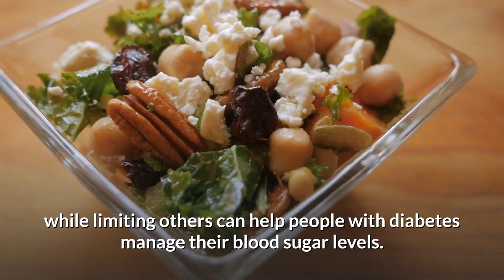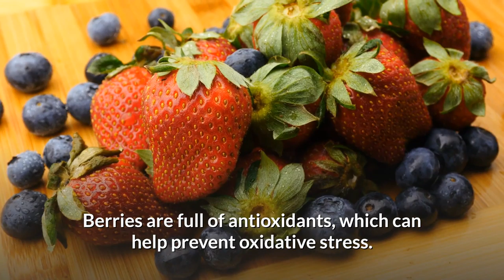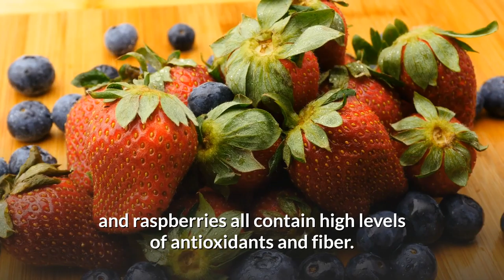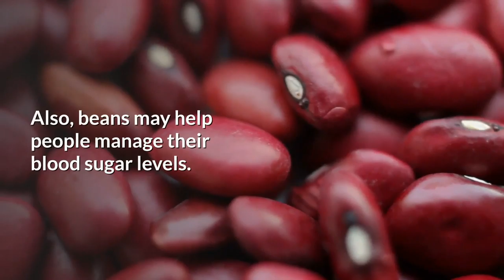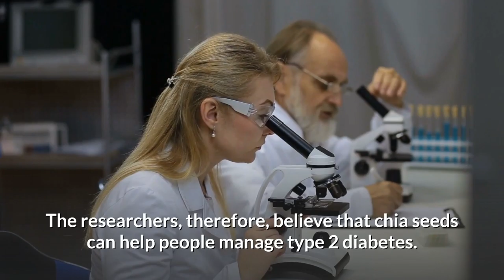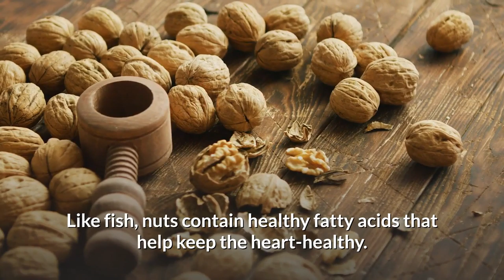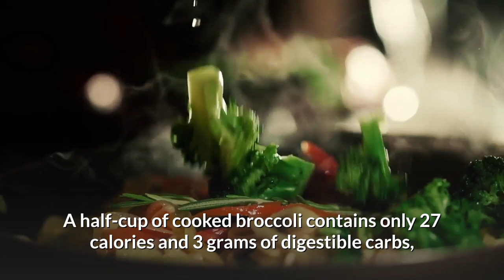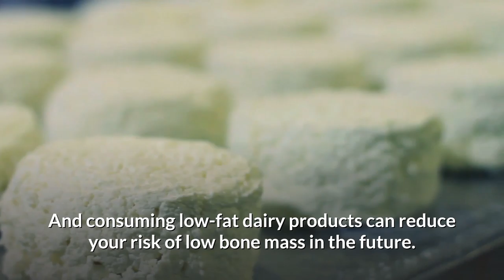13 Most Healthy Foods To Eat For Diabetes Control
What foods will lower blood sugar quickly? What foods are best for diabetes control? Eating certain foods while limiting others can help people with diabetes manage their blood sugar levels. A diet rich in vegetables, fruits, and healthy proteins can significantly benefit people with diabetes. In this video, I am gone to show you the 13 most healthy foods to eat for diabetes control. From avocados to oatmeal, sweet potatoes, and more. Watch until the end to learn about all of them.

Timestamps:
Intro - 00:00
Avocados - 00:39
Oatmeal - 01:08
Sweet Potatoes - 01:31
Fatty Fish - 02:05
Apple Cider Vinegar - 03:04
Berries - 03:46
Beans - 04:54
Chia Seeds - 05:44
Cauliflower - 06:25
Greek Yogurt - 06:52
Chili Peppers - 07:46
Walnuts - 08:19
Broccoli - 09:05

Summary:
1. Avocados. Avocados have less than 1 gram of sugar, few carbohydrates, a high fiber content, and healthy fats, so you don’t have to worry about them raising your blood sugar levels. Avocado consumption is also associated with improved overall diet quality and significantly lower body weight and body mass index.

2. Oatmeal. Studies have confirmed that eating whole grains and high-fiber foods helps in reducing the risk of diabetes by almost 35 to 42 percent. Oatmeal consists of high fiber and whole grains. In addition, it consists of soluble fiber that slows down the rate of glucose absorption in the GIT thus ensuring the blood-sugar levels are kept at the right levels.

3. Sweet potatoes. Sweet potatoes have a lower GI than white potatoes. This makes them a great alternative for people with diabetes, as they release sugar more slowly and do not raise blood sugar as much. Sweet potatoes are also a great source of fiber, vitamin A, vitamin C, potassium.

4. Fatty fish. Fatty fish is a healthful addition to any diet. Fatty fish contains important omega-3 fatty acids called eicosapentaenoic acid (EPA) and docosahexaenoic acid (DHA). People need a certain amount of healthful fats to keep their body functioning and to promote heart and brain health.